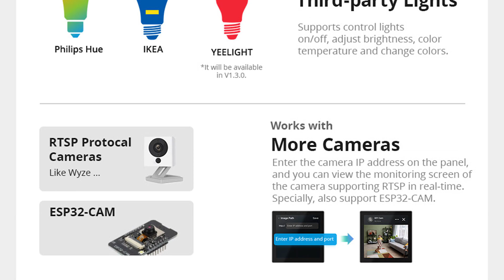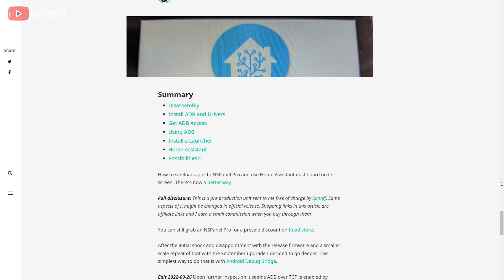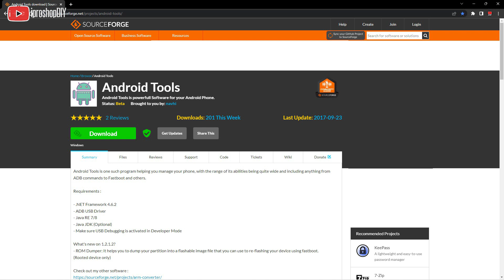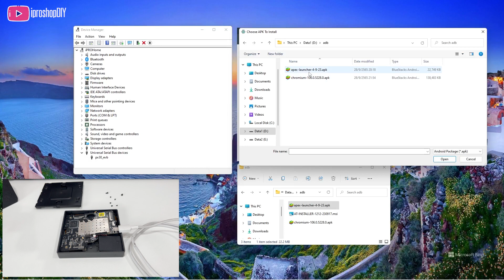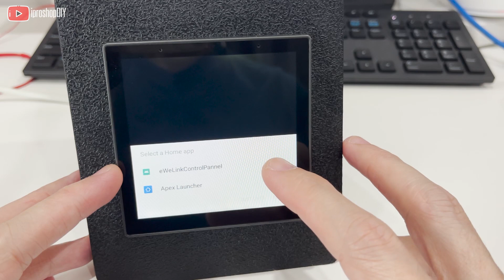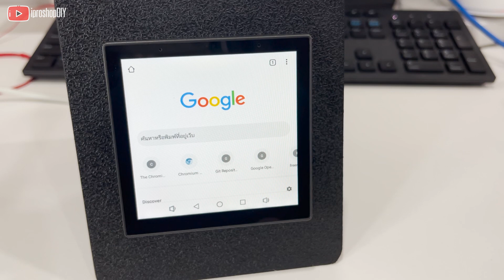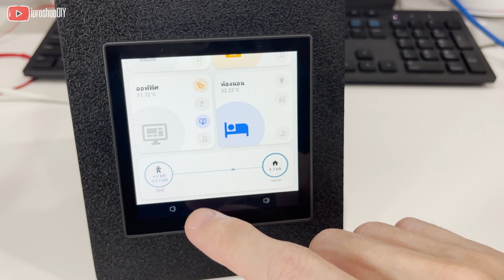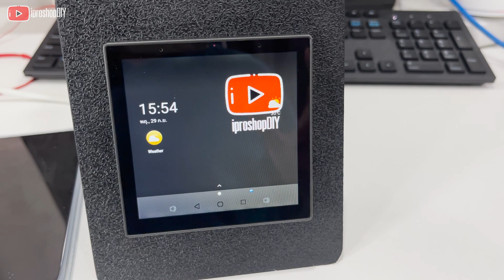NSPanel Pro - Home Assistant Dashboards -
🤣ลองให้แล้ว ติดตั้ง Android App ใน NSPanel Pro